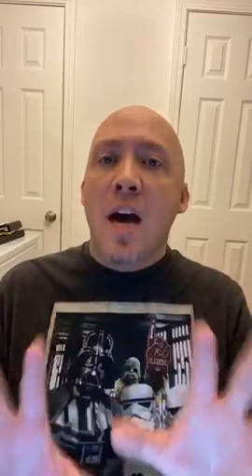March 25, 2020 Covid 19 Prayer HIGH RISK INDIVIDUALS